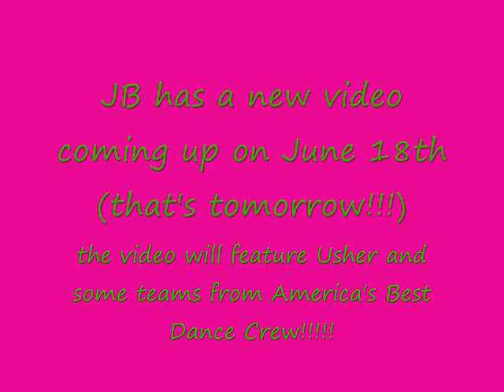Somebody to Love - Justin Bieber's New Video!!!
His video releases tomorrow!
The video will feature Usher and some of America's Best Dance Crew's teams!!